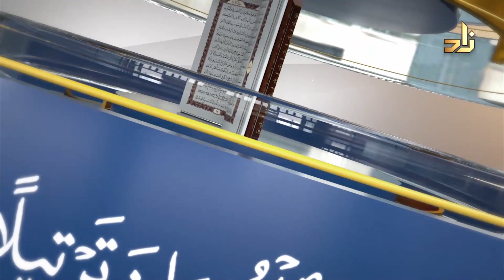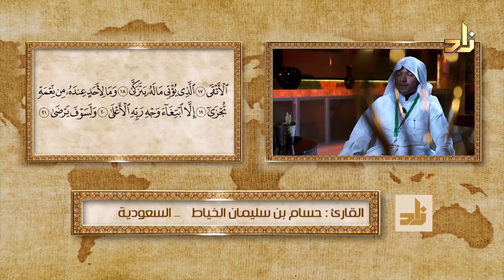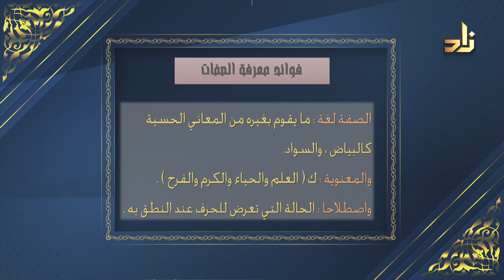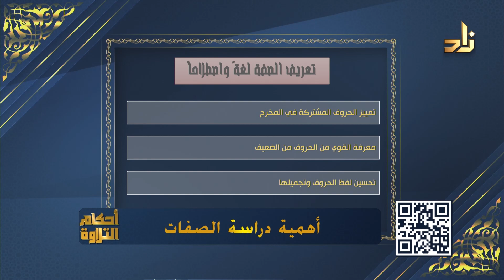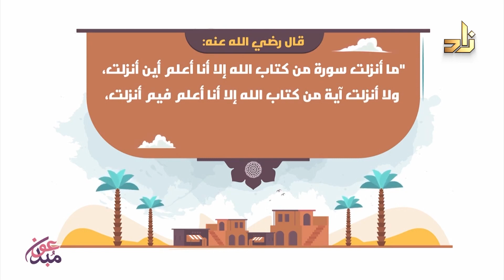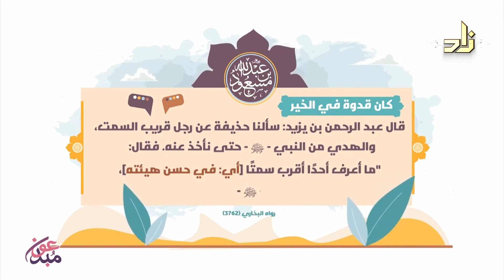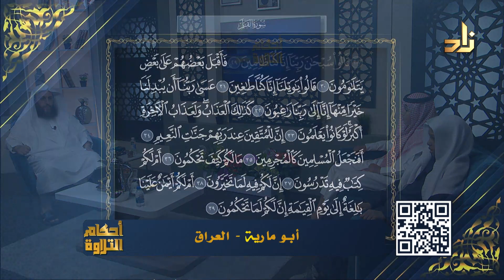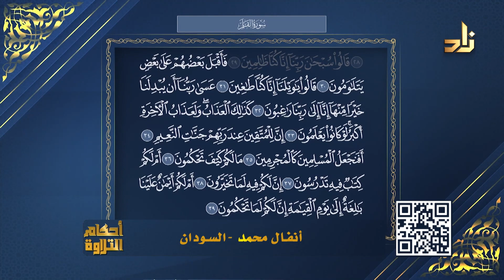أحكام التلاوة || أهمية دراسة الصفات || الشيخ المقرئ لطفي بن أحمد المؤذن|| الحلقة الثامنة